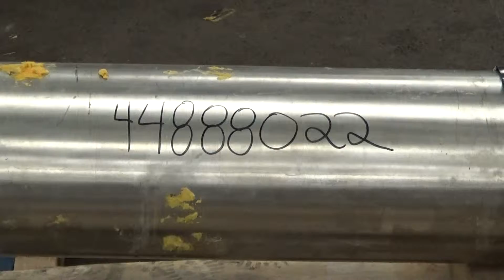Used-Alleghany Bradford Recirculating Heater Stainless Steel - stock # 44888022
Used-Alleghany Bradford Recirculating Heater Stainless Steel